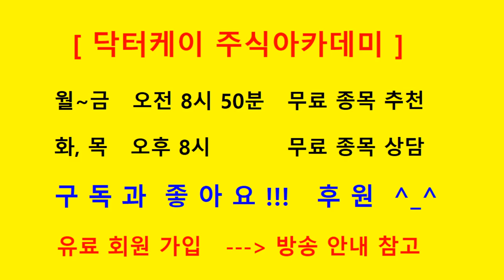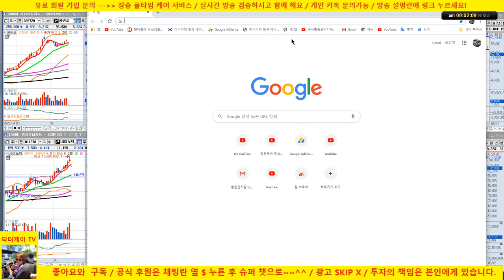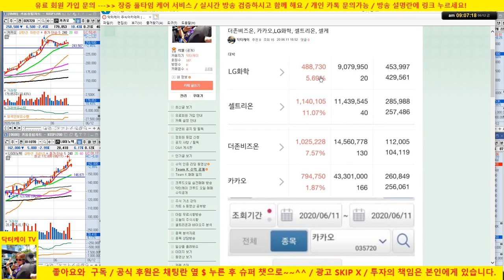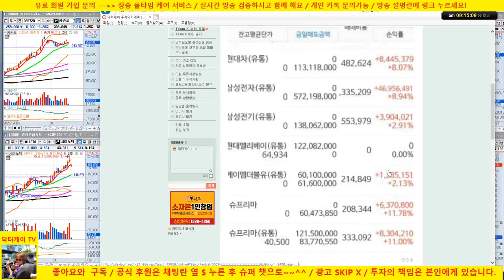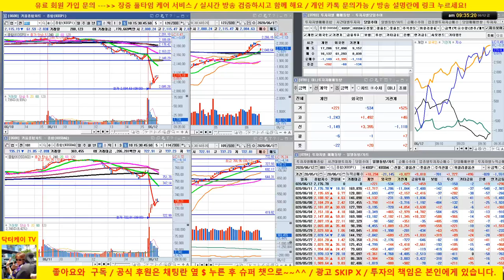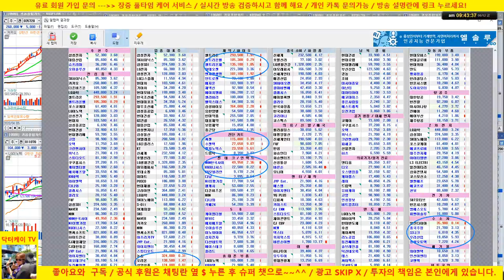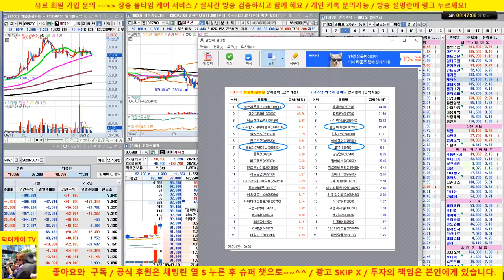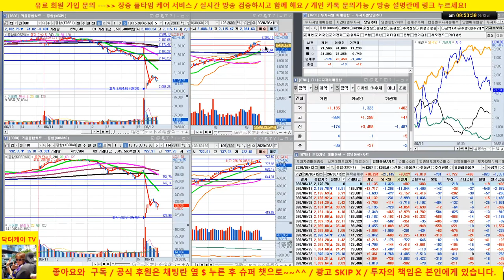[주식 생방송] 셀트리온 3형제 시장 폭락에도 강세/삼성전자 매수의견/20/06/12/닥터케이 주식아카데미/주식고수의 주식강의/무료 추천주 & 종목상담